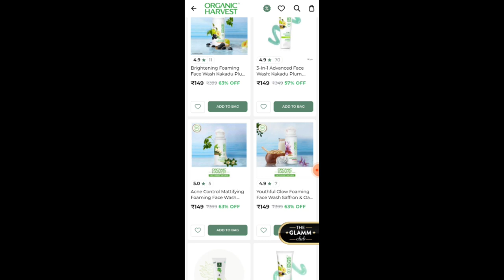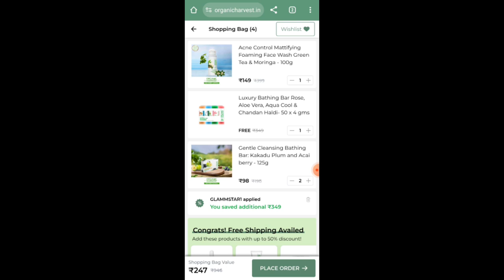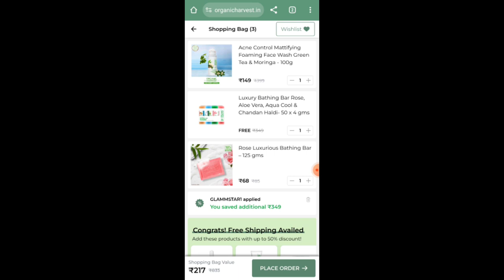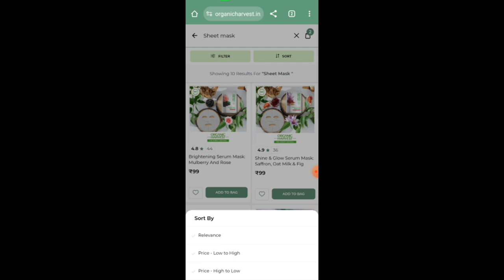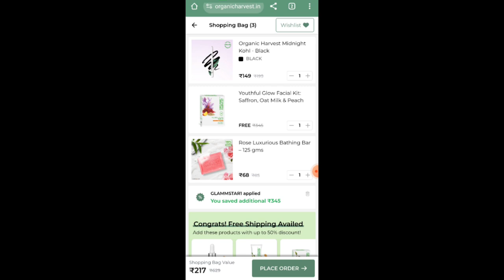loot offer today organic harvest vitamin c facial kit free rs/0😱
Apply Code ---(GLAMMSTAR1)👈

I'm grabbing FREE product samples from trending brands & exciting freebies on the Smytten App! And there's 100% CASHBACK! Let's enjoy the freebies together..🥳

Free Survey lipstick
Hey girl, you know what happened today? I got a FREE MyGlamm Lipstick and it’s totally my new favourite. Guess what? You can get one too along with goodies worth ₹5 Lakhs! Check it out

Refferal Code ZEBA27350

myglamm
myglamm offer
myglamm loot offer today
myglamm loot
myglamm today offer
loot offer
my glam
my glamm
myglamm offers
myglamm foundation palette
myglamm lipstick
Myglam
offer today
zey Beauty
loot
myglamm makeup
myglamm review
myglamm spotlight illuminating liquid highlights
myglamm survey
offers